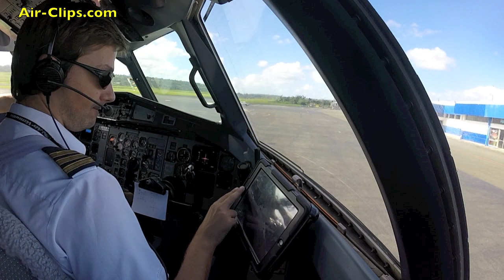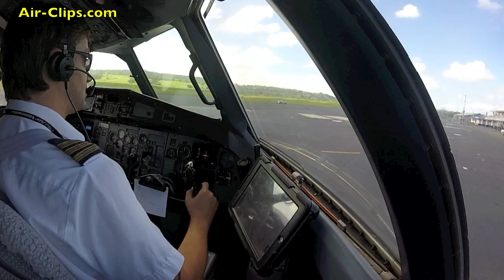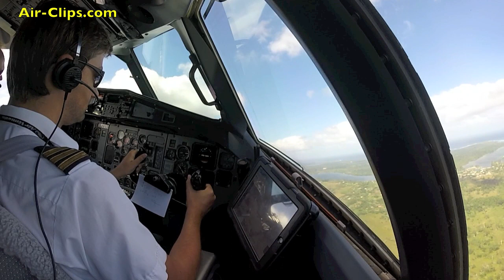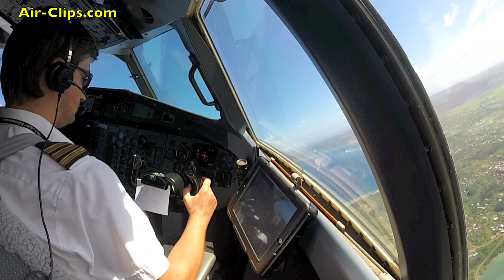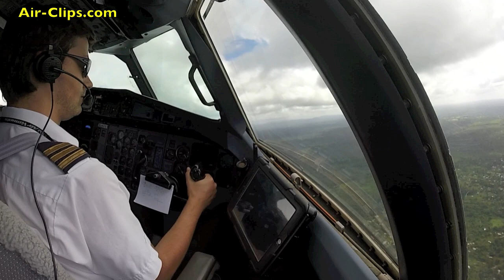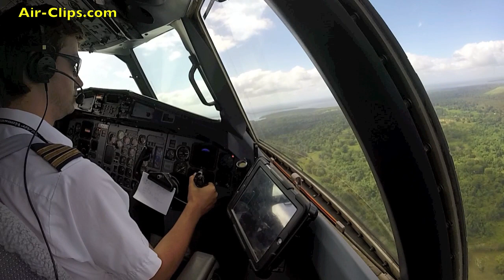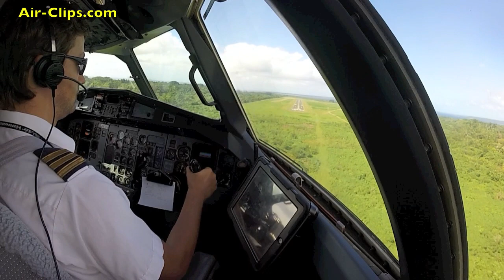Air Vanuatu ATR 72 Cockpit flight Port Vila - Espiritu Santo MUST SEE! [AirClips full flight series]